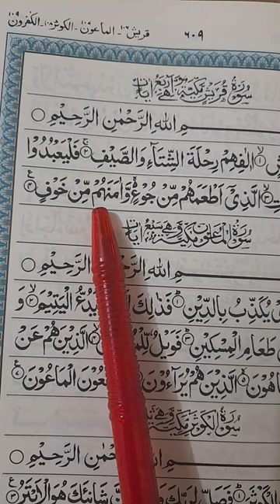Surah Quraish Islamic Prophet ﷺ | viral Islamic vlog | Quran